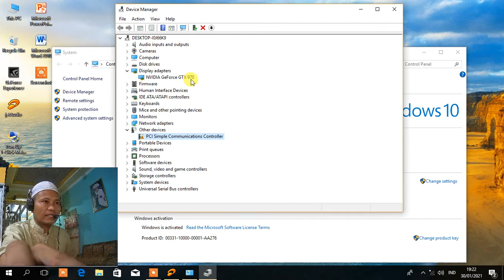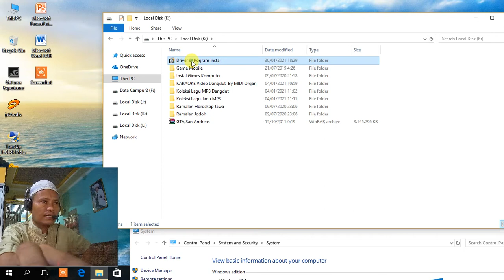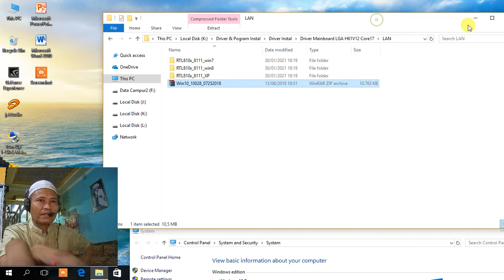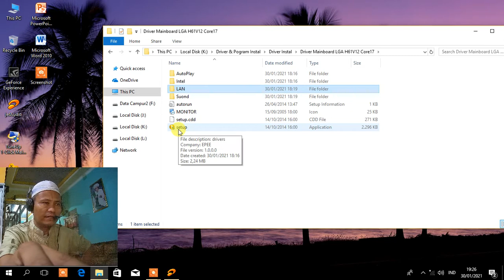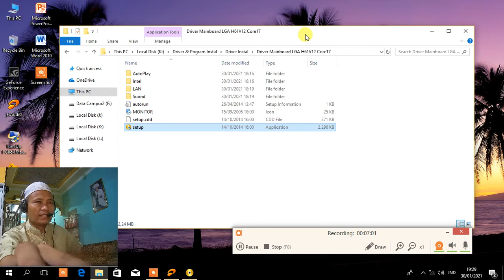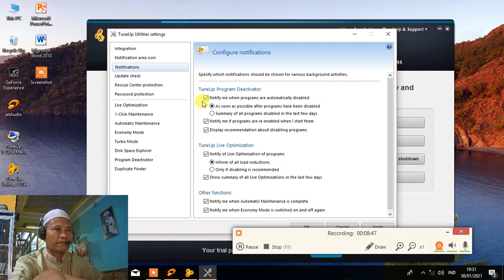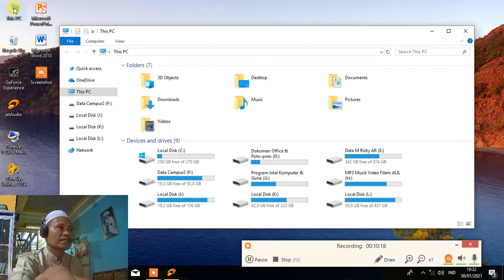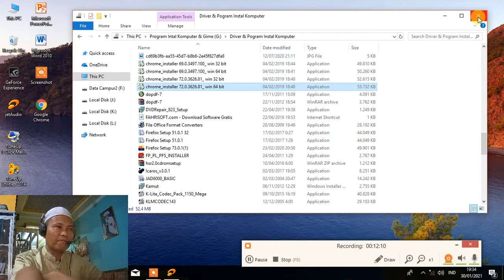Cara Optimasi Instal Windows 10 64 bit Part 2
Cara Optimasi Instal Windows 10 64 bit Part

Hoby, Penelusuran,
Elektronika, Teknologi,